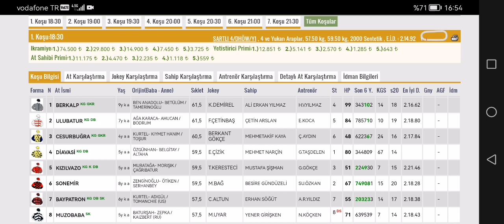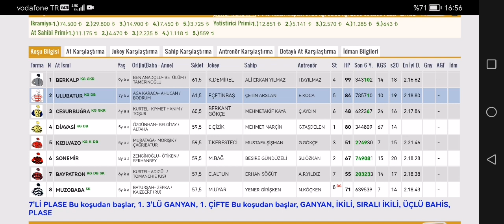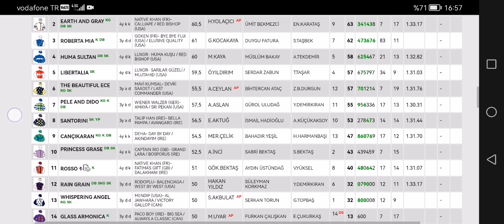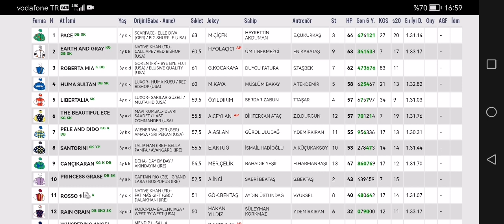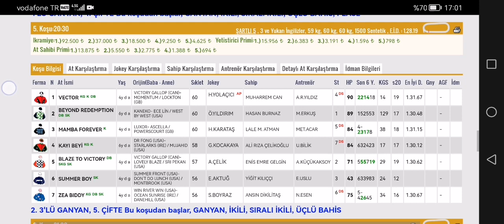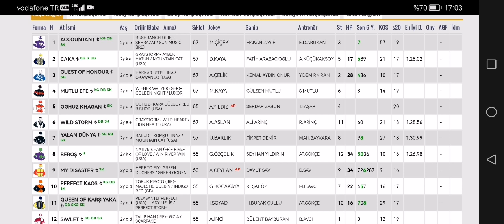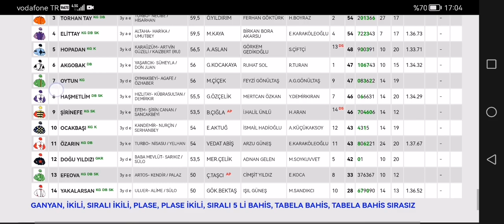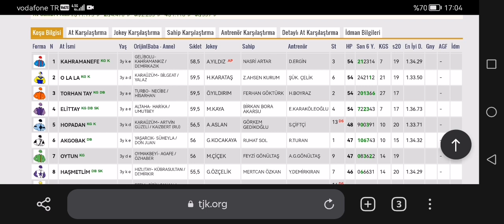10 Aralık 2022 Cumartesi İstanbul altılı ganyan tahminleri İstanbul At yarışı tahminleri